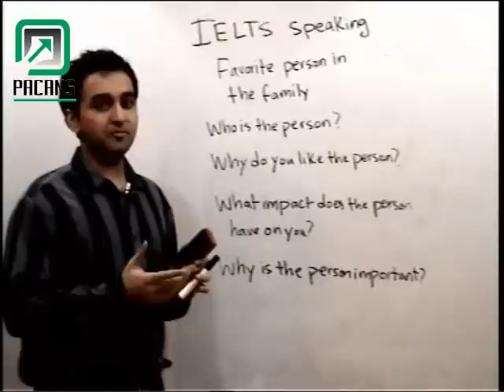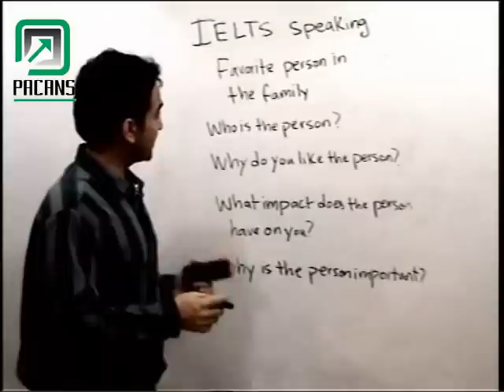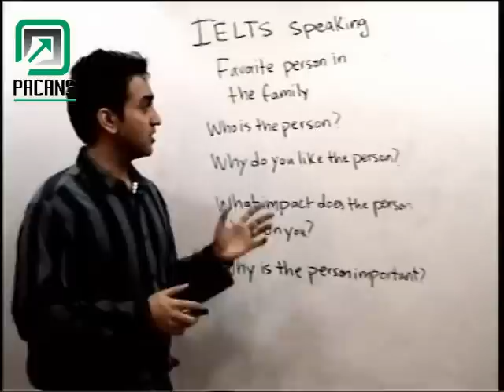IELTS Speaking: Favorite person in the family in Urdu/Hindi by Canada Qualified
Guys this is a great cause please share it!